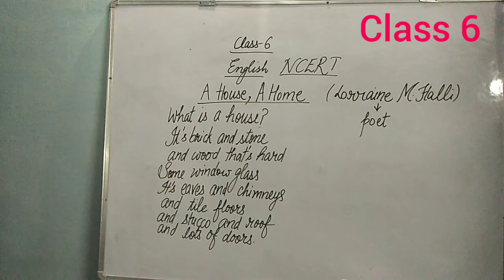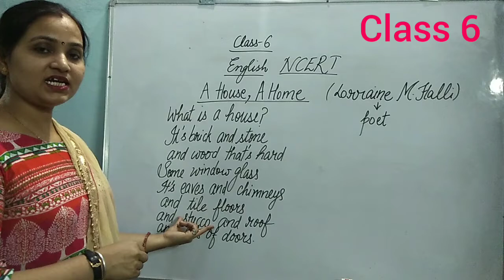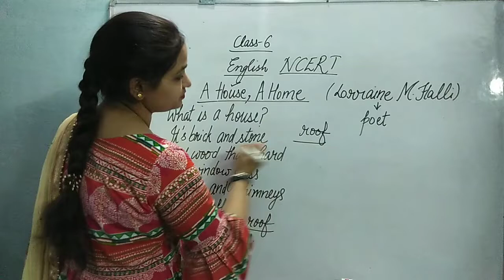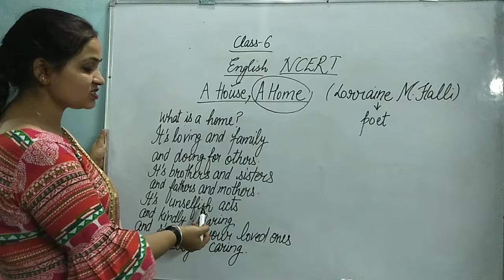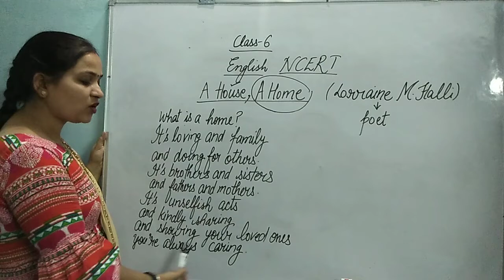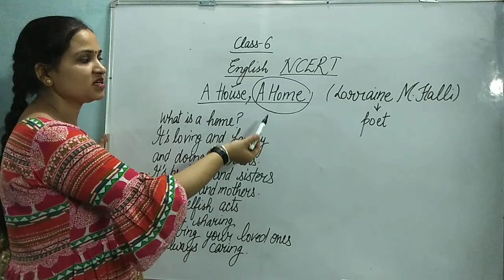Class6_NCERT_English_Poem_A__House_A_Home_easy_explanation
Explanation of the poem in easy words